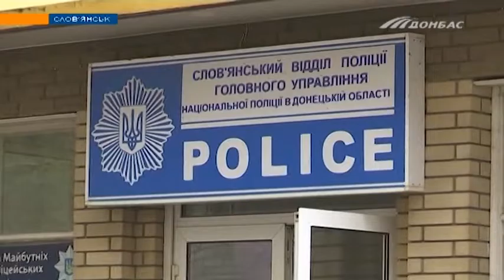Скандал в маршрутке: в Славянске произошел мовно-коронавирусный конфликт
Пассажиры маршрутки набросились на женщину за замечание о маске а так же за то, что она разговаривала на украинском языке.  Подробности инцидента - в материале Алексея Кудели.